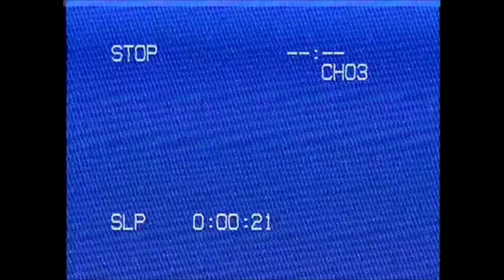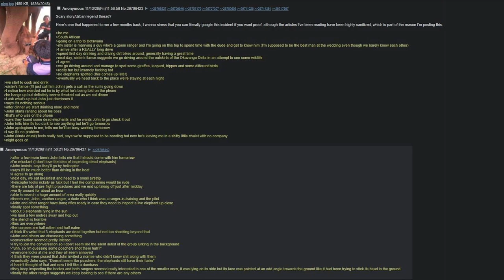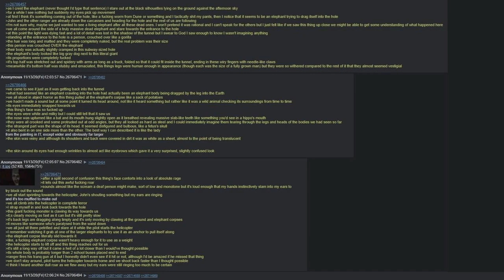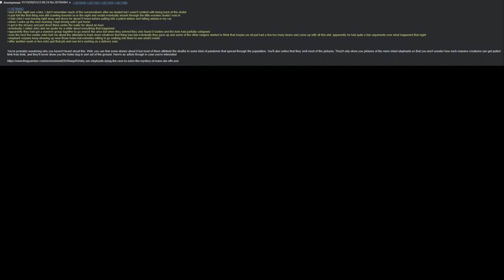4Chan Explains the Massive Elephant Die-offs |4chan /x/ greentext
Anon takes a nice, calm, and relaxing trip to see some elephants

Also I might stream to this channel whenever I have some time
I've been playing Helldivers 2 mostly and you should too!

Love his stuff!